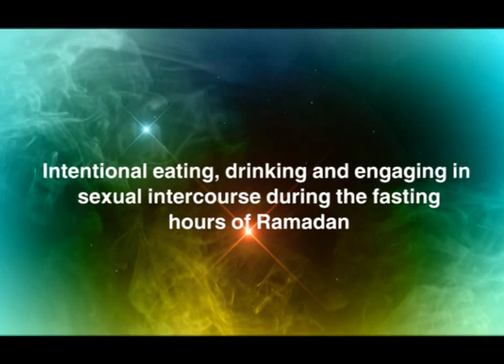Intentional eating or engaging in sexual intercourse during the fasting hours of Ramadan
Is it permissible to engage in sexual activities during the fasting hours of Ramadan? What is the ruling for an intentional eating and drinking during the fasting hours of Ramadan? What if someone ate or drank out of forgetfulness during the fasting hours?